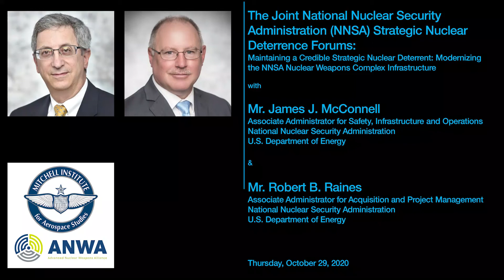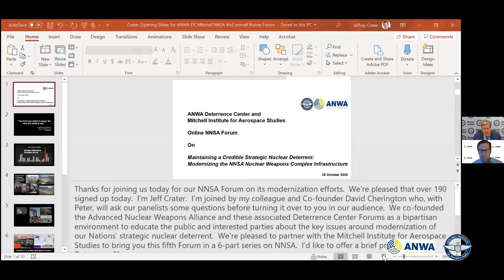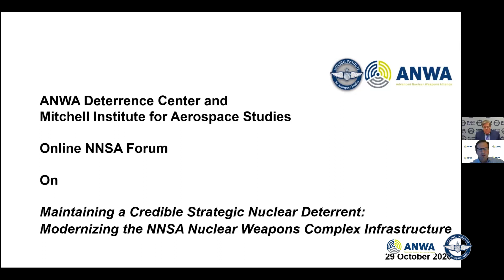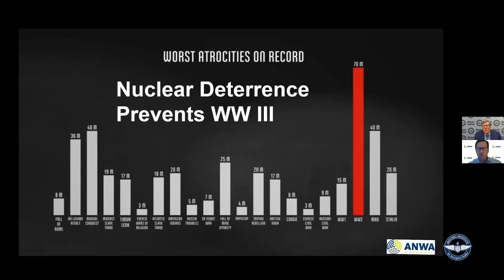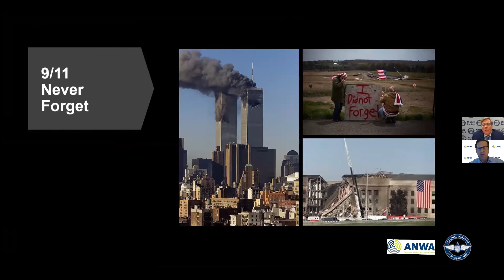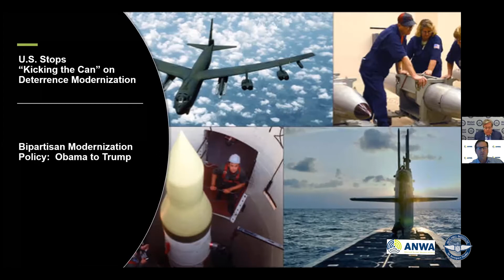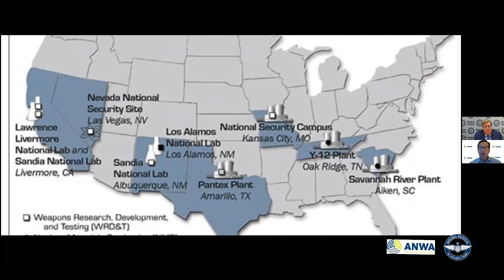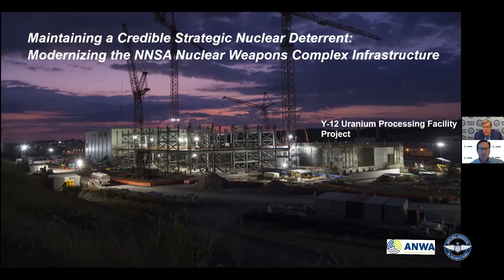Joint NNSA Strategic Nuclear Deterrence Forum with Mr. James McConnell & Mr. Robert Raines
Mr. James McConnell & Mr. Robert Raines join the Mitchell Institute for Aerospace Studies and the Advanced Nuclear Weapons Alliance Deterrence Center for a virtual session of The Joint National Nuclear Security Administration (NNSA) Strategic Nuclear Deterrence Online Forums on Maintaining a Credible Strategic Nuclear Deterrent: Modernizing the NNSA Nuclear Weapons Complex Infrastructure.